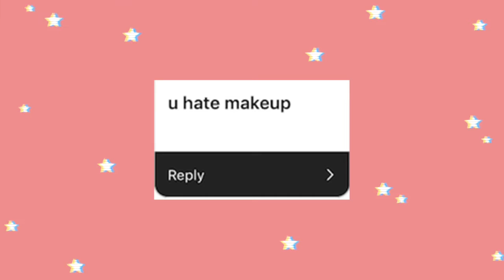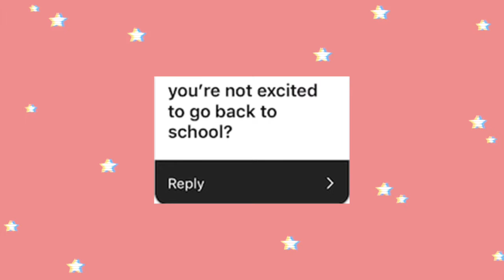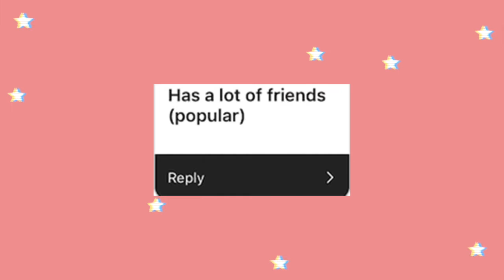BEST FRIEND ANSWERS ASSUMPTIONS ABOUT ME!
watch my best friend basically expose me for 10 minutes straight!!!